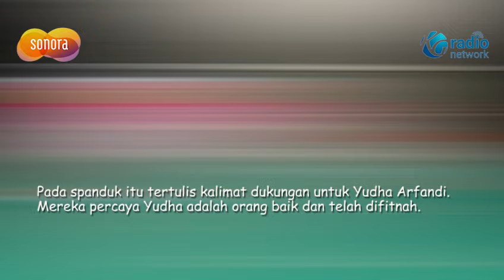Pendukung Yudha Arfandi Bawa Spanduk ke TKP Rekonstruksi Kasus Dante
Polisi diketahui telah menggelar rekonstruksi atau reka adegan kematian anak Angger Dimas dan Tamara Tyasmara, Dante,  di Kolam Renang kawasan Pondok Kelapa, Jakarta Timur, Rabu (28/2/2024).

Tamara Tyasmara hadir dan berada di sekitar area kolam renang melihat rekonstruksi tersebut dari dekat, sementara Angger Dimas melihat rekonstruksi dari jarak jauh.

Pantauan di luar kolam renang terdapat beberapa warga yang mendukung Yudha Arfandi. Beberapa orang tersebut membawa dua spanduk. Namun sayang, mereka enggan menjelaskan identitas diri, siapa mereka.